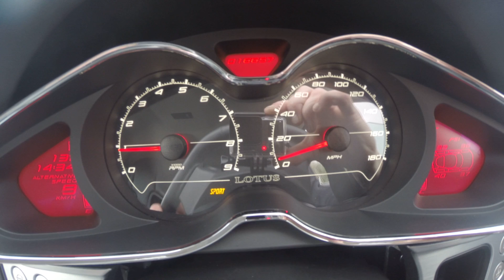Lotus Evora S top speed @ Vmaxx200